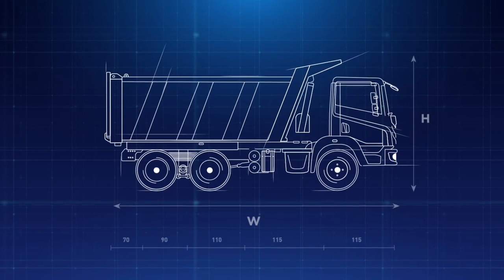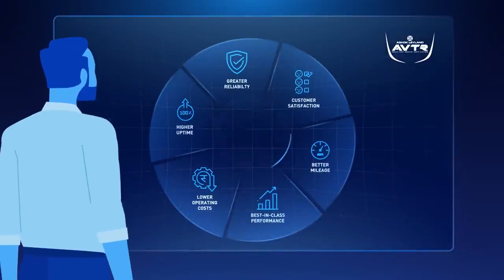Ashok Leyland AVTR Modular Truck Platform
Introducing Ashok Leyland‘s AVTR range India’s first Modular Truck Platform, powered with iGen6 technology, which is designed and customized for your exact business needs!